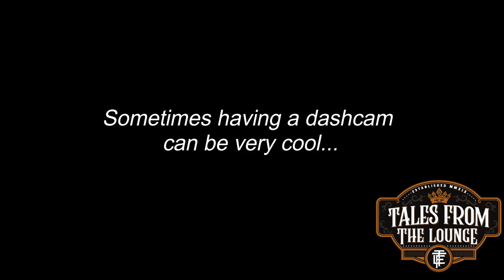Sometimes having a dash cam can be cool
Check out this cool shot I got from my dashcam. Not all vids from dashcams have to be of wrecks and disaster. This made my morning getting this awesome shop. Was grumbling about being on the road going to an office I didn't need or want to go to. This happened and I was like, "Well at least I got a cool shot to post to the webs. Have a good day all. Don't forget to check out our live streams and other posts...more cigar stuff coming.